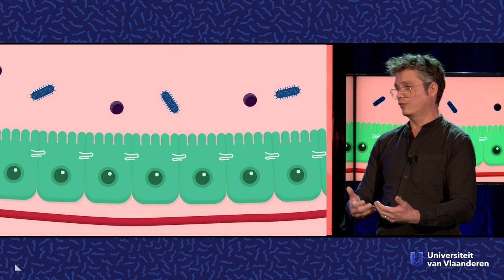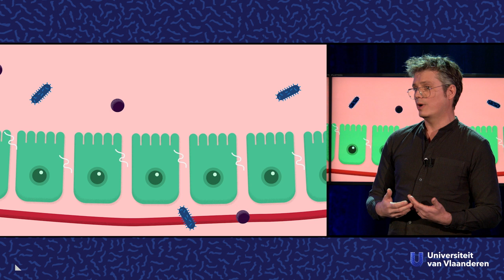Wat is die knoop in je maag als je je slecht voelt?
Over de brain-gut-as en je microbioom.

Een knoop in je maag, vlinders in je buik... Uitdrukkingen genoeg over onze ingewanden. Maar wat is de wetenschap achter al die volkswijsheden? Wat is die knoop in je maag als je je slecht voelt? Gastro-enteroloog Heiko De Schepper van UAntwerpen neemt een kijkje in onze darmen.